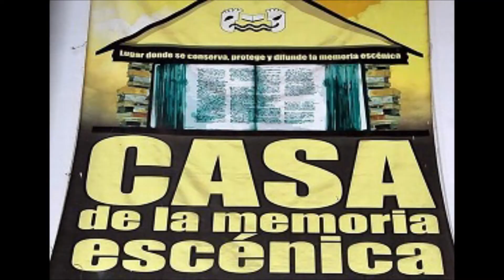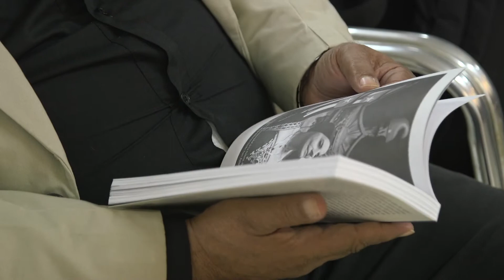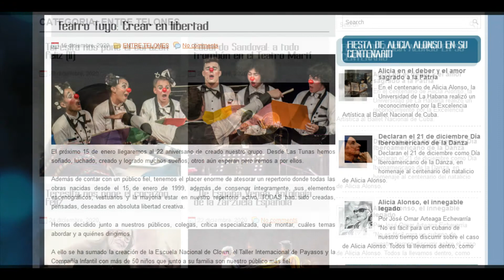Resumen anual Artes Escénicas Cuba 2020